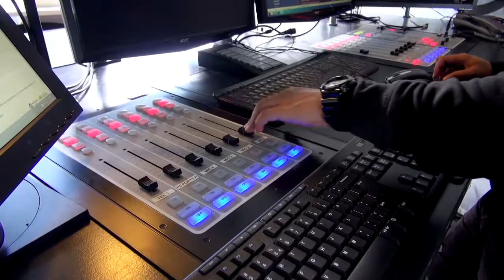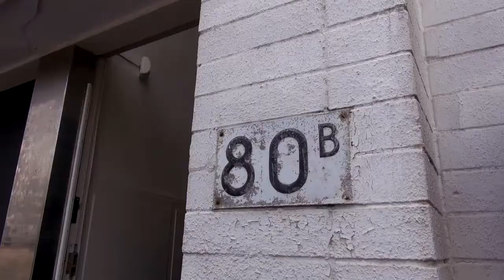010nu - Radio Brasa gaat verhuizen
Laten we eerlijk zijn! De meeste mensen zullen onze havenstad toch vooral herkennen aan zijn rauwe karakter. Toch heeft die haven ook gezorgd voor immigranten die vanuit de Cariben en Kaapverdie onze stad wat kleur en samba gaven. Tegenwoordig is er een radiostation dat dat gevoel lekker levend houd: Radio Brasa.